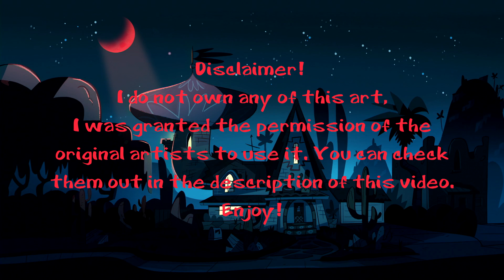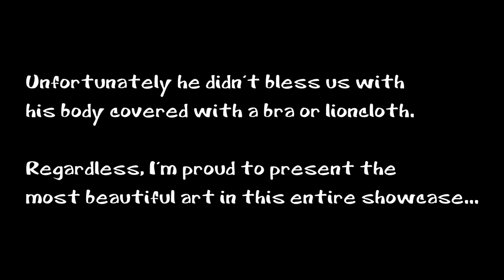Art Showcase #4 - Star vs. the Forces of Evil Fanbase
Here it is! The video which wasn't originally gonna happen, Art Showcase #4! This video took a month to make overall, the next one shouldn't take quite as long. Art Showcase #5 will be coming, and applications will begin soon after the video is released. Thanks for waiting!

All of the art in this video was gathered from the SVTFOE Amino, with the artist's permissions.

Artists Who Did My Request